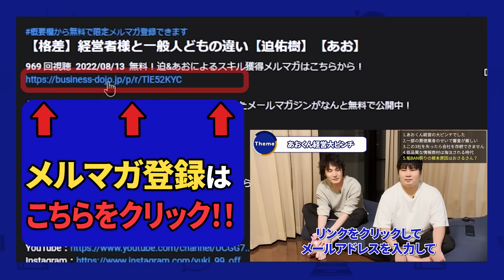倒産寸前でした